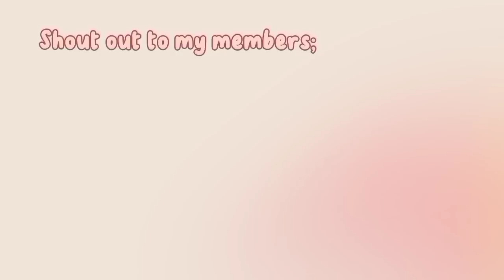Franz Rhythm - BREATHLESS_(The Corrs)_COVER By: "the family band'' Father & Kids | REACTION😱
If There is a problem to my content OR ANY CONCERN LIKE , COLLABORATION & BUSINESS MATTERS.